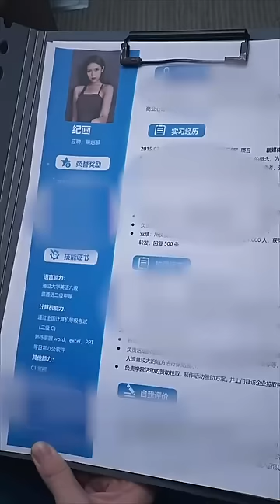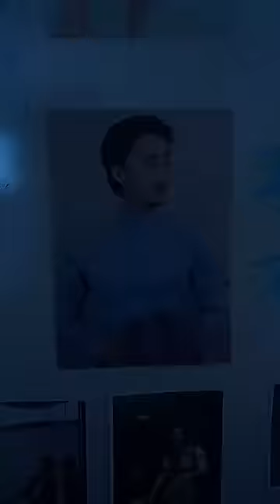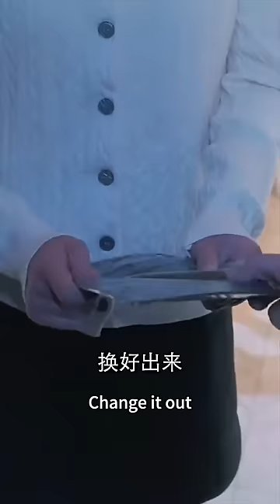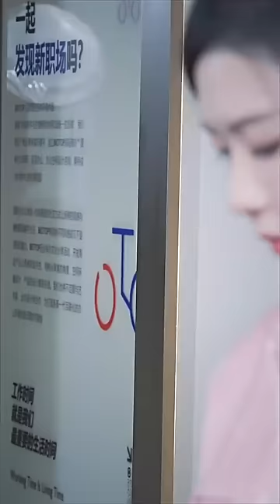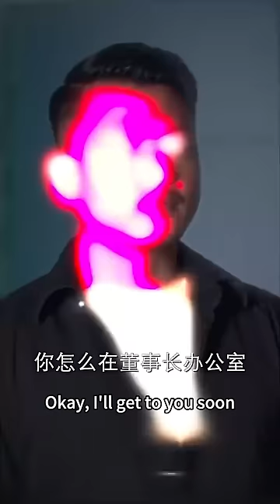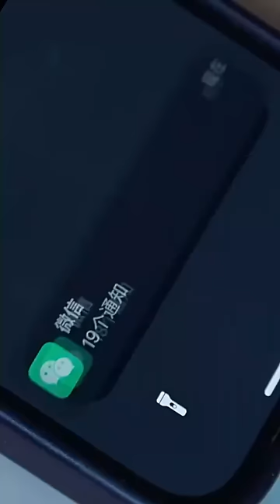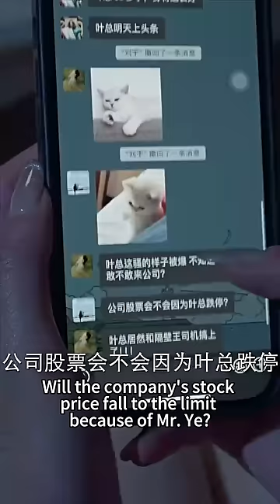女孩霸氣復仇，穿上戰袍引誘心機女的情夫，收集兩人偷情證據當眾曝光姦情，讓心機女永世不得翻身！卻不小心被她的總裁弟弟不擇手段纏上了#熱播短劇#霸道總裁#復仇#甜寵#chinesedramaengsub